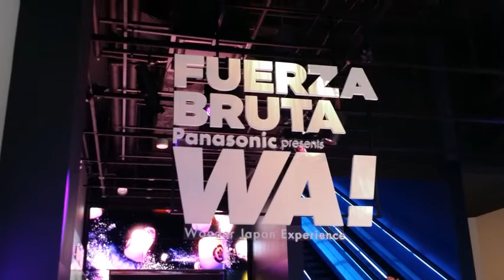FUERZA BRUTA O show espetacular! Tokyo,Japan.Samurai. torii, matsuri e gueicha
Este show era otimo!!!
Assista as imagens do show incrível FUERZA BRUTA.
フエルサブルータ(FUERZA BRUTA) Panasonic presents WA ! -WonderJapan Experience-
日程：2017/8/1(火) ～ 2017/9/30(土)
Das 1 de Agosto de 2017 a 30de Setembro de 2017
会場：品川プリンスホテル ステラボール
(local:Prince hotel stellarball of Shinagawa)

◎caixa postal

Para Norikazu Noma (Norie Noma)

UUUM CO.,LTD
6-10-1 ROPPONGI MINATO-KU 106-6137
ROPPONGI HILLS MORI BUILDING 37F

Muito obrigada e um bom dia para voce!